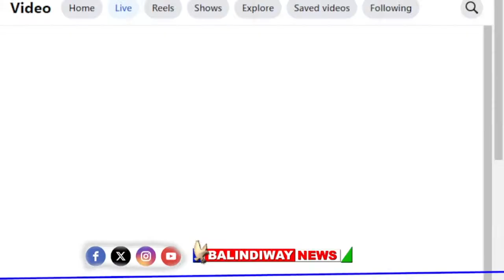LIVE: DP Rigathi Gachagua giving public lecture at Murang'a University of Technology.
Transcript